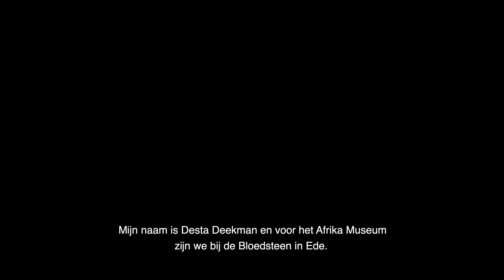Helende Kracht | Krachtplekken in Gelderland: Bloedsteen Ede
Helende Kracht | De spirituele zoektocht naar balans

Zit je niet lekker in je vel, dan ligt een doktersbezoek voor de hand. Sommige mensen wenden zich echter tot behandelmethodes die terug te voeren zijn op eeuwenoude tradities uit vele culturen wereldwijd. De tentoonstelling Helende Kracht geeft inzicht in verschillende vormen van (spirituele) healing en toont de zoektocht naar balans tussen lichaam, ziel en geest.

Je maakt kennis met zes ritueel specialisten. Zij zijn actief in Winti, Vodun, Sjamanisme, Santo Daime, Mestizo, en Hekserij. Maar ook hedendaagse kunst neemt een belangrijke plaats in. Tal van bekende en minder bekende kunstenaars hebben zich namelijk laten inspireren door het thema helende kracht. De tentoonstelling bevat werk van onder andere Marina Abramović, Boris van Berkum én persoonlijke verhalen van de ritueel specialisten.

In Gelderland zijn ontzettend veel krachtplekken te vinden. Bij krachtplekken hangt een bepaalde verhoogde energie. Mensen die hoog sensitief of spiritueel zijn, kunnen deze energie waarnemen en dit kan van alles met je doen. Zo kun je er boodschappen, inzichten of healing ontvangen. Elke krachtplaats heeft weer een ander soort energie en ze zijn veel gebruikt voor spirituele ceremonies, rituelen en offers aan de goden. Hier kun je in de tentoonstelling Helende Kracht meer over terugzien.

Samen met Desta Deekman bezochten we enkele bijzondere krachtplekken in Gelderland. De verhalen van de Koortsboom in Overasselt, Duivelsberg in Berg & Dal en de Bloedsteen in Ede zijn in beeld gebracht.